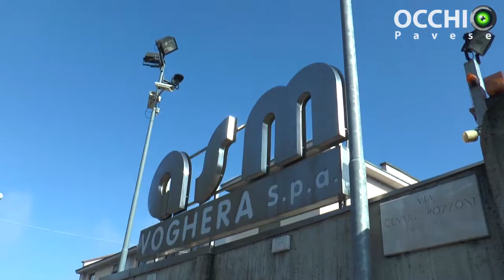Voghera. L’ex presidente di ASM Bariani: “invito i vogheresi a votare Ghezzi”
Tecnico: Dinu Bodnar
Produzione: Jab Media